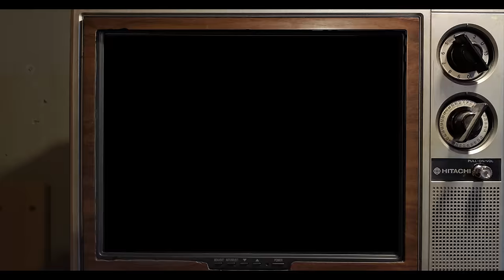Zigz Gaud - Fake Love (Prod RealityBeats)